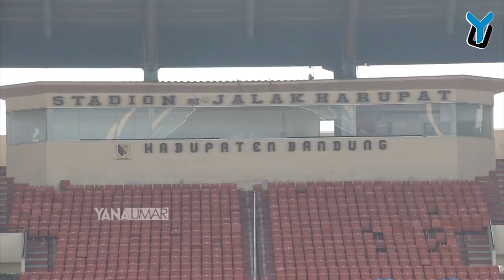LATIHAN HARI DENGAN INTENSITAS TINGGI, JUPE MENGALAMI SEDIKIT MASALAH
Persib Bandung kembali menggelar latihan di Stadion Si Jalak Harupat, Soreang, Kabupaten Bandung. Rabu (20/11/2019) pagi.